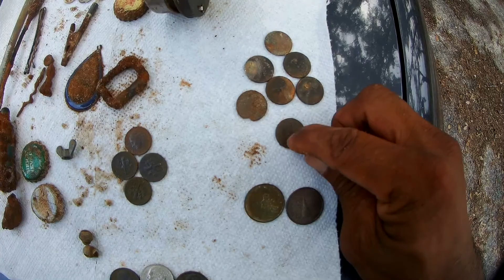BUSCANDO TESOROS EN EL RIO Suwannee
Me fui en busca de tesoros al rio SUWANNEE en florida despues de una tormenta y me encontre varias monedas y otras cosas...👍😎👏👍